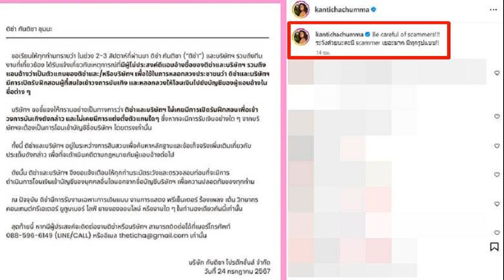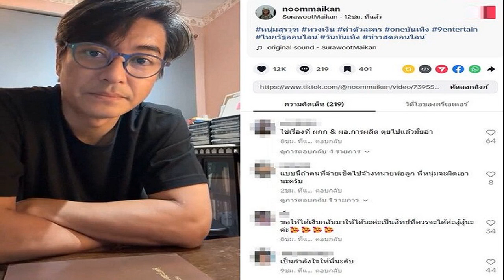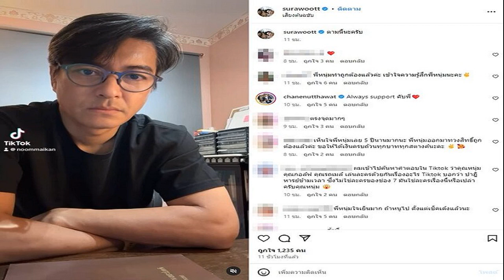ติช่า เตือนภัย มิจฉาชีพแอบอ้างใช้ชื่อ เปิดคอร์สสอนเพื่อเข้าวงการ หลอกให้โอนเงิน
26 ก.ค. 2567
12:24 น.
ติช่า เตือนภัย แก๊งมิจฉาชีพแอบอ้างใช้ชื่อ เปิดคอร์สสอนเพื่อเข้าวงการ-หลอกลวงให้โอนเงิน เตรียมรวบรวมหลักฐานดำเนินคดี
เจอมิจฉาชีพแอบอ้างใช้ชื่อเปิดคอร์สฝึกสอนเพื่อพาเข้าวงการ พร้อมกับหลอกให้โอนเงินไปยังบัญชื่อต่างๆ ที่ใช้ในการแอบอ้าง ทำเอานักแสดง-นางแบบสาวชื่อดัง ติช่า กันติชา ชุมมะ ต้องออกมาแจ้งข่าวเตือนภัยผ่านทางไอจีส่วนตัว เพื่อไม่ให้มีใครตกเป็นเหยื่อ
โดย สาวติช่า ได้ระบุข้อความว่า “ขอเรียนให้ทุกท่านทราบว่า ในช่วง 2-3 สัปดาห์ที่ผ่านมา ติช่า กันติชา (ติช่า) และบริษัทฯ รวมถึงทีมงานที่เกี่ยวข้อง ได้รับแจ้งเกี่ยวกับเหตุการณ์ที่มีผู้ไม่ประสงค์ดีแอบอ้างชื่อของติช่าและบริษัทฯ”

“รวมถึงแอบอ้างว่าเป็นตัวแทนของติช่าและ/หรือบริษัทฯ เพื่อใช้ในการหลอกลวงประชาชนว่าติช่าและบริษัทฯ มีการเปิดรับฝึกสอนผู้ที่สนใจเข้าวงการบันเทิง และหลอกลวงให้โอนเงินไปยังบัญชีของผู้แอบอ้างในชื่อต่างๆ บริษัทฯ ขอชี้แจงให้ทราบอย่างเป็นทางการว่า ติช่าและบริษัทฯ ไม่เคยมีการเปิดรับฝึกสอนเพื่อเข้าวงการบันเทิงดังกล่าว
“และไม่เคยมีการแต่งตั้งตัวแทนใดๆ ซึ่งหากจะมีการรับเงินอย่างใดๆ จากบริษัทฯ จะต้องเป็นการโอนเข้าบัญชีชื่อบริษัทฯ โดยตรงเท่านั้น ทั้งนี้ติช่าและบริษัทฯ อยู่ในระหว่างการสืบสวนเพื่อค้นหาหลักฐานและข้อเท็จจริงเพิ่มเติมเกี่ยวกับประเด็นดังกล่าว เพื่อที่จะดำเนินคดีตามกฎหมายกับผู้แอบอ้างต่อไป
“ดังนั้น ติช่าและบริษัทฯ จึงขอแจ้งเตือนให้ทุกท่านระมัดระวังและตรวจสอบก่อนที่จะมีการดำเนินการโอนเงินเข้าบัญชีของบุคคลอื่นใดนอกจากชื่อบัญชีบริษัทฯ เพื่อความปลอดภัยของทุกทุกท่าน ณ ปัจจุบัน ติช่ามีการรับงานเฉพาะการเดินแบบ งานการแสดง พรีเซ็นเตอร์ ร้องเพลง เต้น วิทยากร คอนเทนต์ครีเอเตอร์ ยูทูบเบอร์ ไลฟ์ ขายของออนไลน์ หรืองานใดๆ ในทำนองเดียวกันนี้เท่านั้น
“สุดท้ายนี้ หากมีผู้ประสงค์จะติดต่องานติช่าหรือบริษัทฯ สามารถติดต่อได้ที่เบอร์โทรศัพท์ 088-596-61xx (LINE/CALL) หรืออีเมล เท่านั้น” พร้อมกันนี้ สาวติช่า ได้แปะแคปชั่นไว้ด้วยว่า “Be careful of scammers! ระวังด้วยนะคะมี scammer เยอะมาก มีทุกรูปแบบ!
ขอบคุณที่มา IG : kantichachumma.